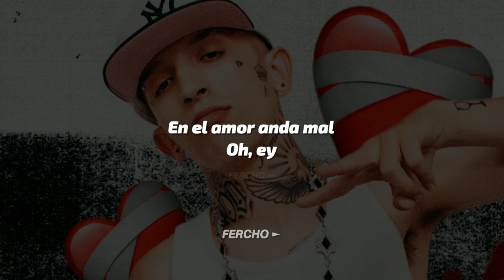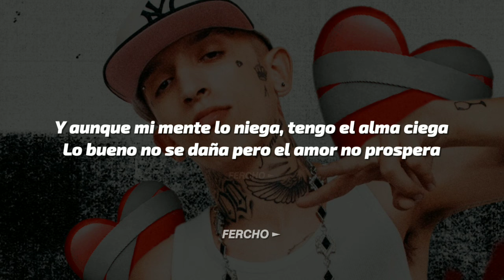SALAS - NO FUE CULPA MIA || LETRA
LETRA de "No Fue Culpa Mia"

En el amor anda mal
Oh, ey

No fue culpa mía ni tuya tampoco, pero
Lo de nosotro' se termina porque nos dimo' muy poco
Perdón si me equivoco, sé que a veces 'toy loco
A veces no te extraño y otras veces tampoco
Pero poco a poco supero el pasado
Lo bueno y lo malo, y toa' las cosa' que pasaron
No te quiero ni ver
Aunque a veces te persigo a todos lado', voy a retroceder
Porque siento que te amo también
Y no me olvido los momento' que vivimo'
Me siento mal por los beso' que no nos dimo'
Me siento mal por lo' malo' que fuimo'
Mal por el amor que nos perdimo'

Y aunque mi mente lo niega, tengo el alma ciega
Lo bueno no se daña pero el amor no prospera
Si la vida mañana se termina, escribiría una carta y resucitaría pa' ver cuando me la lea'
Un cora me pelea
Sé que por dentro me ama', mami, aunque tú no lo crea'
Aunque todavía me lo niega'
Soy como un sticker que no se te despega

Dime, ma, qué va a pasar entre nosotros do'
Entre nosotros do'

Suéltate, muñeca, pa' comerte la combi completa
Pa' que nadie sepa, nos vamo' de la discoteca
No' encapuchamo' pa' que nadie lo sepa
Y nos fugamo' en mi camioneta
Y hacemo' el amor ahí
Como te gusta a ti, como me gusta a mí
Dale, mai, soy así
Pone el celular, vamo' a grabar un reel
Pa' que quede el recuerdo 'e cuando te lo metí
¿Qué va a pasar entre nosotros do'?
Entre nosotros do'